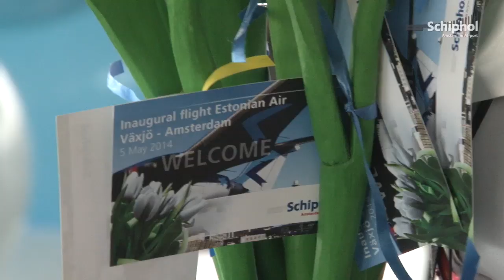Meer nieuwe bestemmingen vanaf Schiphol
Luchtvaartmaatschappijen op Schiphol vliegen elk jaar naar meer nieuwe bestemmingen.